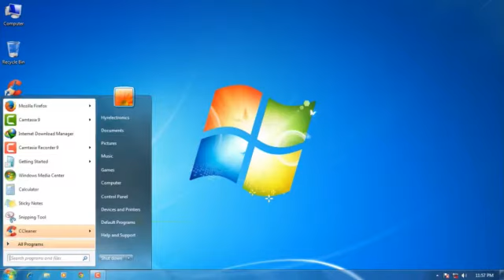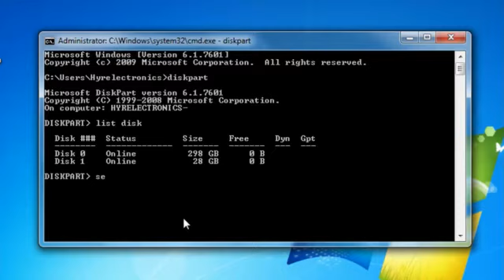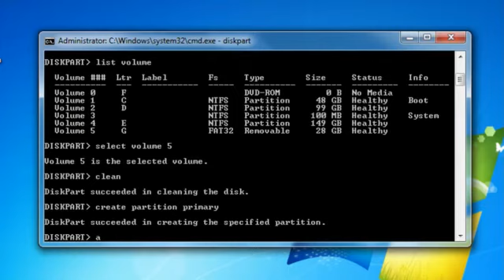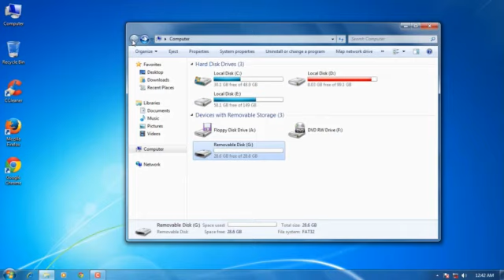Yadda Ake Gyara Memory Card Ko Flash Da Ya Lalace.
Memory Repair Flash Repair